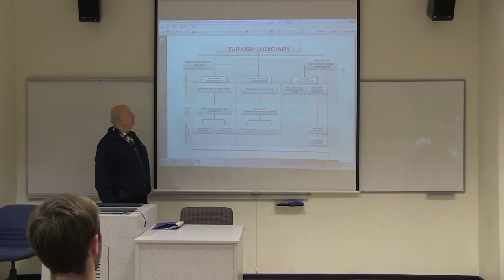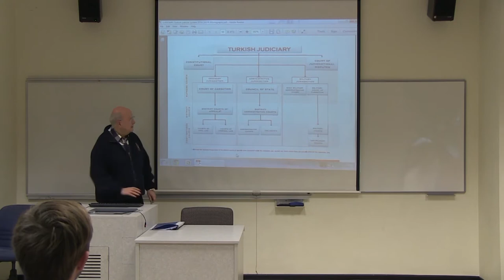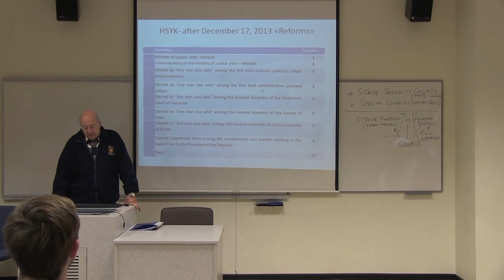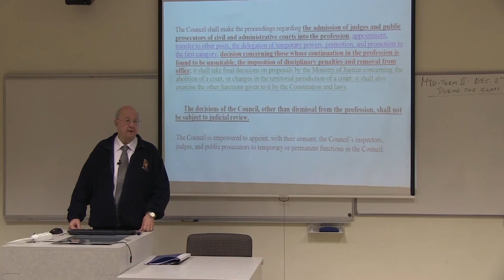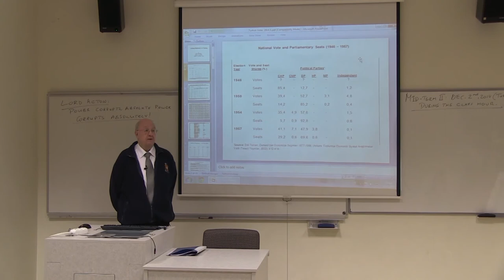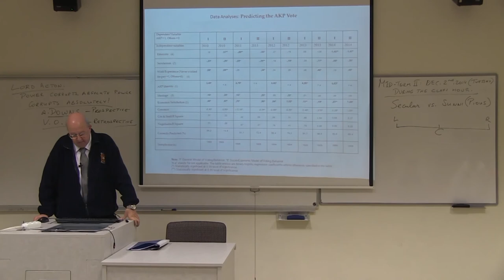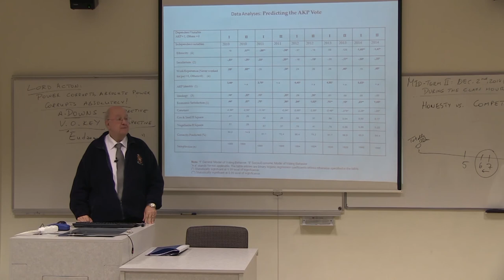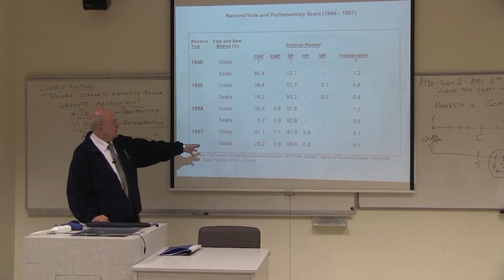Turkish Politics - Week 10